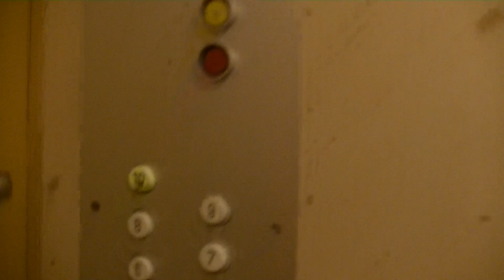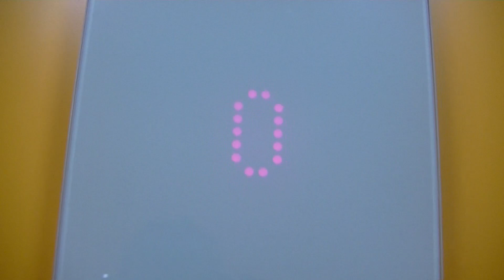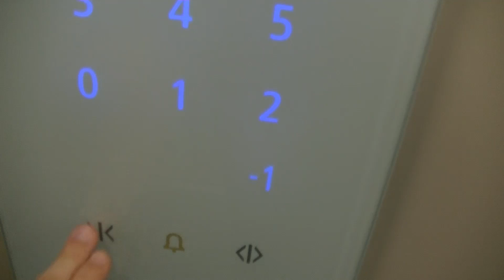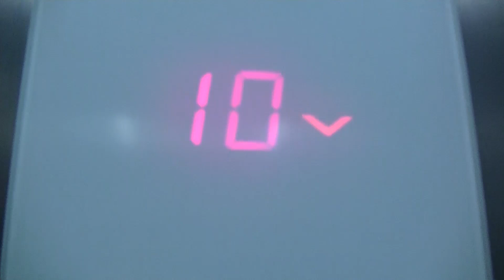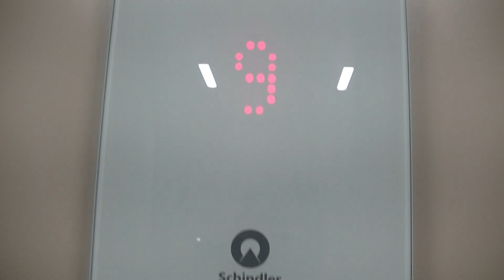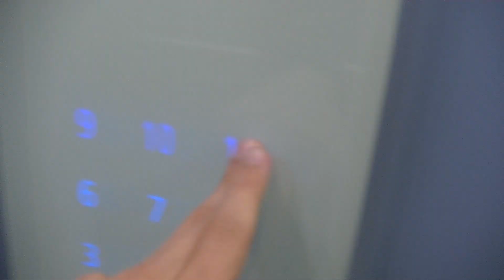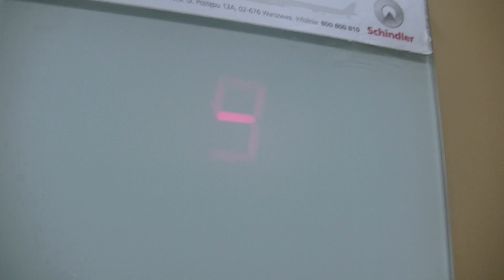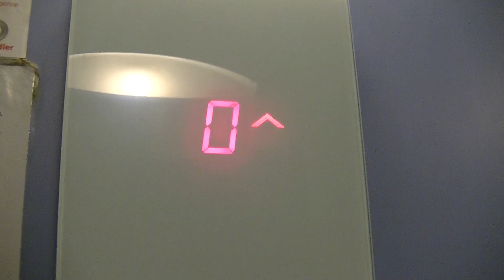Windy Kolberga 2, 4, 6 Sopot. Kwiecień 2023